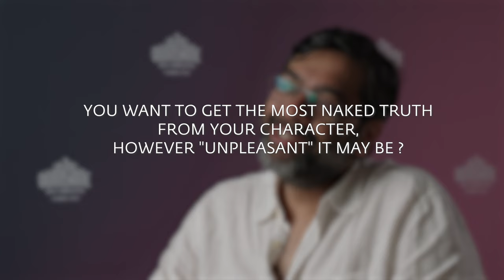Agra / Conversation avec Kanu Behl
Conversation avec Kanu Behl pour AGRA, film sélectionné à la Quinzaine 2023

Conversation with Kanu Behl for AGRA, film selected for 2023 Directors' Fortnight

Crédits : Quinzaine des Cinéastes / Thibaud Larrieu-Gibier, Pierrick Lefrileux, Alexis Batguzere, Céline Cochelin, Jesse Djebrouni